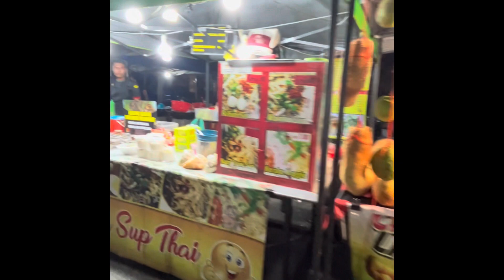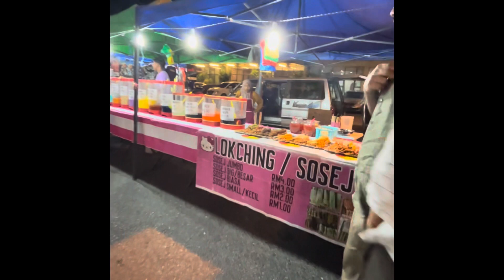Walking Kuah Town Night Market in Langkawi Malaysia 🇲🇾😋😋🥗🥗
Walking  🚶‍♀️ KUAH Night Market